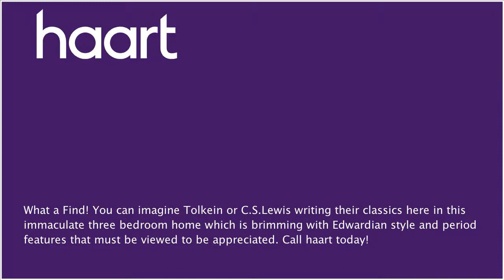Maisonette for sale in Newport, Guide Price £150,000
or contact Newport on 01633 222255

GUIDE PRICE &#65533;150,000 - &#65533;160,000. What a Find! You can imagine Tolkein or C.S.Lewis writing their classics here in this immaculate three bedroom home which is brimming with Edwardian style and period features that must be viewed to be appreciated. Call haart today!

Entrance

Via timber door to side giving access to:

Downstairs Hallway

Tiled floors, understairs storage cupboard, stunning period staircase with strip wood spindles, balustrade, clay plastered walls and cornice to ceiling

Stairs

Half landing with leaded glass window above, picture rails, further ornate cornicing and leads to main landing

Landing

Original flooring, wall mounted radiator, picture rails and access to several rooms

A freestanding kitchen with wall and base units, glazed display cabinets, integrated stainless steel sink with mixer tap over and stainless steel splashbacks, Honeywell gas range with two ovens, low level grill and warming drawer, four ring gas hob and griddle, space for fridge/freezer, window to side, wall mounted radiator, original flooring

Utility Room

Windows to side, plumbing for washing machine and tumble dryer

Window to side, wall mounted radiator, cornice to ceiling, clay plastered walls, generous built in period glass panel display cabinet, original strip wood flooring

Bay window to front, wall mounted radiator, cornice to ceiling, dado rail, generous built in display cabinet, feature fireplace with tiled hearth

Family Bathroom 11'6 x 6' (3.51m x 1.83m)

Window to front, half panelled walls, wall mounted radiator, cornice to ceiling, bathroom suite comprising pedestal hand wash basin, inset bath with mixer shower attachment, low level WC, timber panelled built in airing cupboard, strip wood flooring

Bedroom One 14'2 x 12' (4.32m x 3.66m)

Bay window to front, wall mounted radiator, cornice to ceiling, original strip wood floorboards, spacious built in wardrobes

Bedroom Two 12' x 9'5 (3.66m x 2.87m)

Two Velux windows to side, under stairs storage area, built in wardrobe, wall mounted radiator, inset spotlights

Bedroom Three

Two Velux windows to rear, wall mounted radiator with storage under, built in wardrobe, access to: